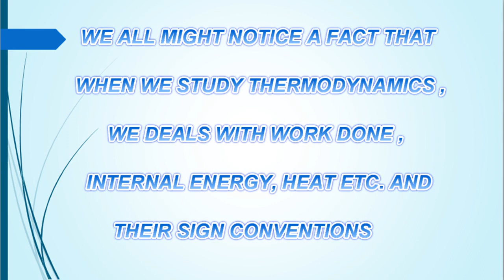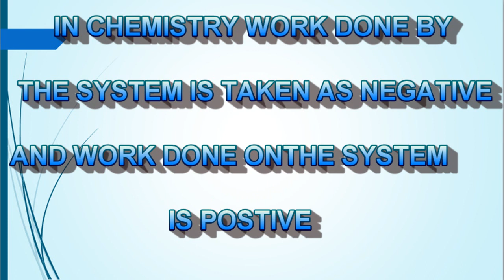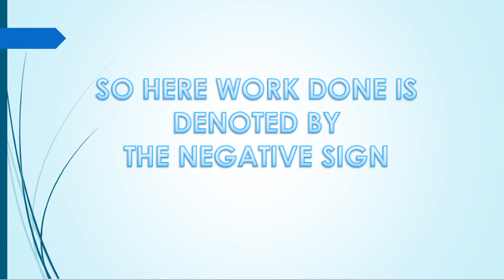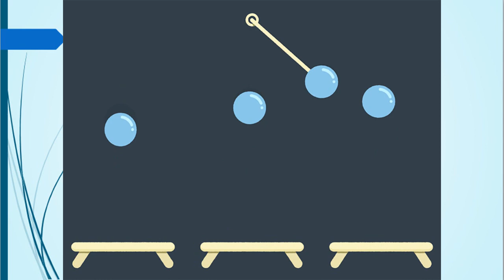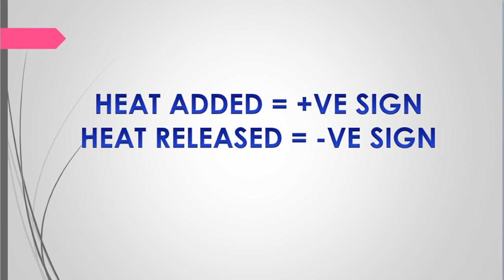WHY ? PHYSICS AND CHEMISTRY HAVE OPPOSITE SIGNS OF WORK DONE IN THERMODYNAMICS II SIGN CONVENTION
TO UNDER STAND THE MAIN CONCEPT BEHIND THIS LET GET STARTED WITH ME .